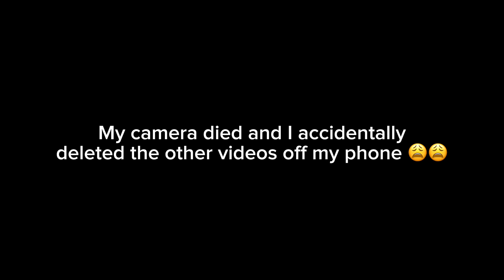STORYTIME | BAD MORNING + COME TO WORK WITH ME